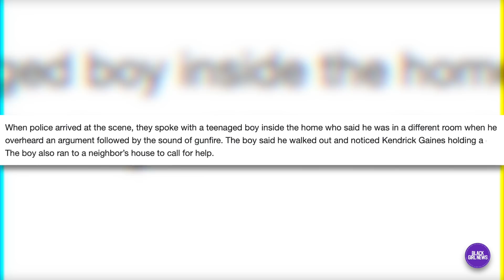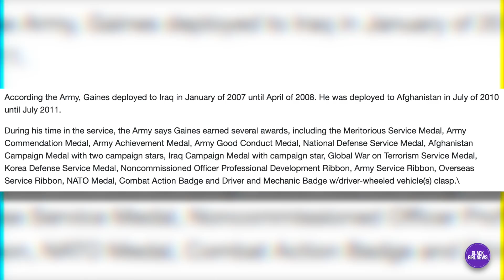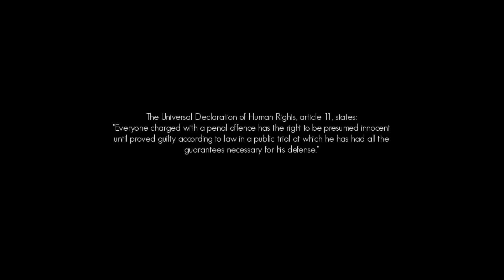Two Precious Cousins Gone After a Day of Fun → Retired Decorated Soldier Charged, $2.5 Million Bond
00:00 Intro
00:55 About Makayla, 11 & Alyssa, 6
03:05 Incident
05:05 Closing Remarks

[This is an agency email not the personal account for Leah Gordone]